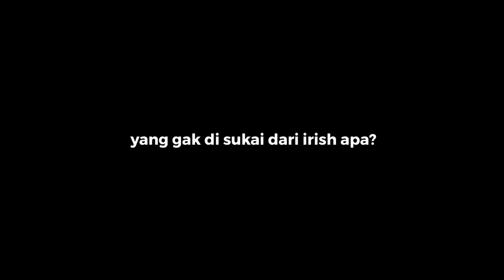BTS PHANTASMA: IRISH NGAKU NAKSIR AMMAR KARENA FOTO NGEGYM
selamat menonton!!!